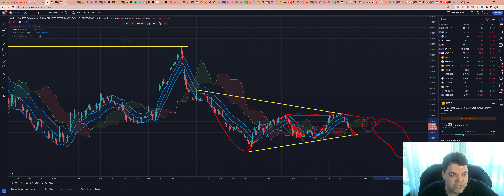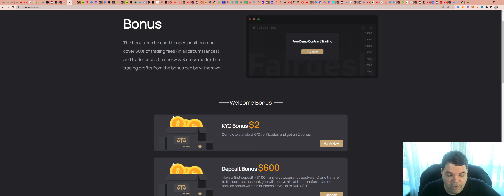Dominância da Bitcoin (BTC) - Análise do dia 10/01/2023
TWPvSrVQbDq4wyYiWTg2ubdqCfFhPkdiRw